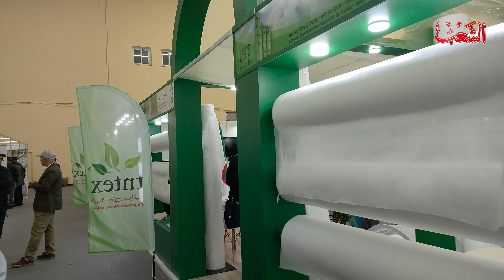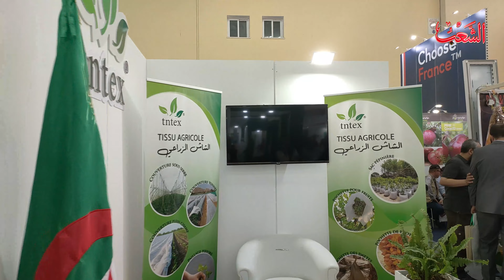ممثل شركة "تي أن تاكس" يتحدث عن الشركة والمشاركة في صالون الفلاحة وتربية المواشي والصناعة الغذائية